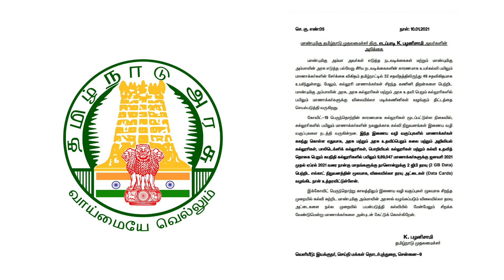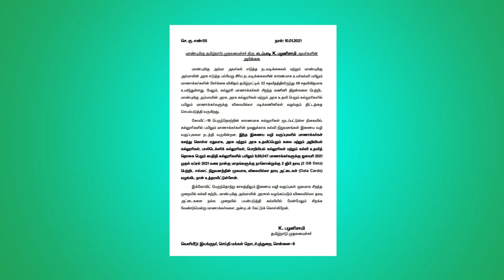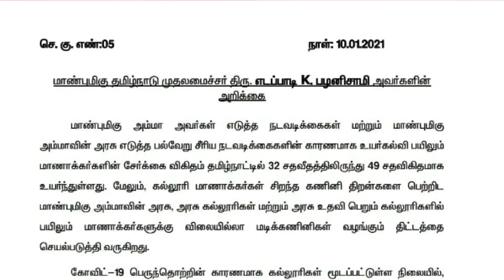2GB Data இலவசம்🔥🔥🔥??? | Free Data for College Students in Tamilnadu | Free Data News in Tamil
Channel Name : Lifestyle of Saraah & Senthil

For Advertisement:
( PLEASE DON"T CALL FRIENDS )

                      C Bros Creations

                      C Bros Vlogs

Our channel accessories...

💐Watch...Learn... Enjoy...

Nocopyrightsound
Track :